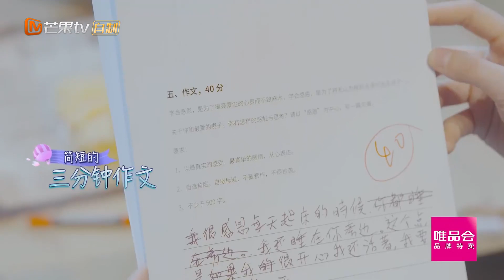丁子高三分钟满分作文！妻子团太捧场了《妻子的浪漫旅行3》VIVA LA ROMANCE S3 EP12【湖南卫视官方HD】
每周三中午12:00，《妻子的浪漫旅行3》四对明星夫妻跨屏撒糖，给你三倍浪漫惊喜！(IOS) (Android)

霍思燕杜江、李娜姜山、杨千嬅丁子高、唐一菲凌潇肃四对明星夫妻依旧跨屏撒糖，在线分享“爱的箴言”。但与此同时妻子团的“疯狂打脸”也依旧来得又急又快不讲道理，而丈夫团又会有什么令人惊掉手中瓜的操作？内容设计大升级的《妻子的浪漫旅行》3.0，给你三倍的浪漫惊喜！